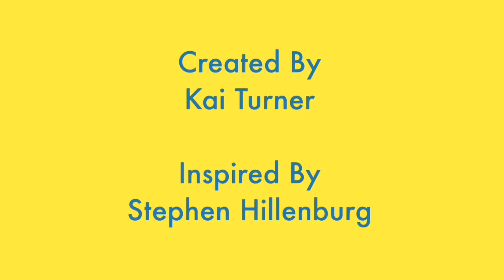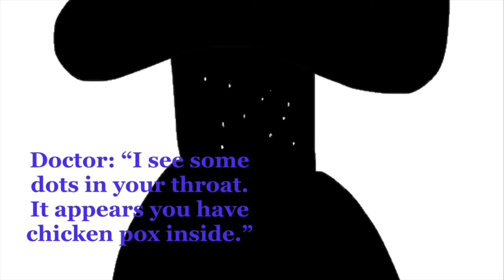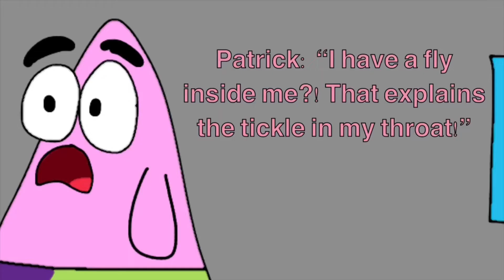The SpongeBob Show | Season 3 Episode 6b | Pat’s Bad Cough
This is episode 21b of The SpongeBob Show

Synopsis: Patrick keeps coughing but doesn’t know why